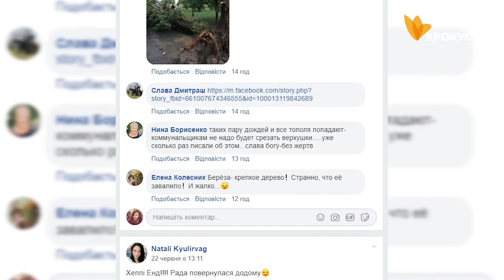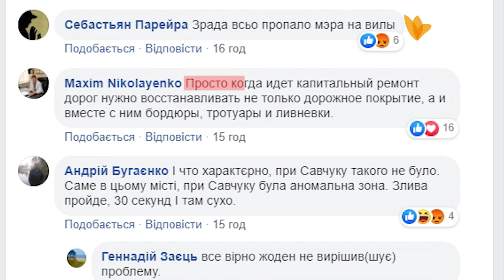"Наслідки стихії" Біла Церква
Біла Церква в черговий раз потерпає від стихії. Користувачі соцмереж діляться фото наслідків грози та нарікають на засміченість дощових стоків.